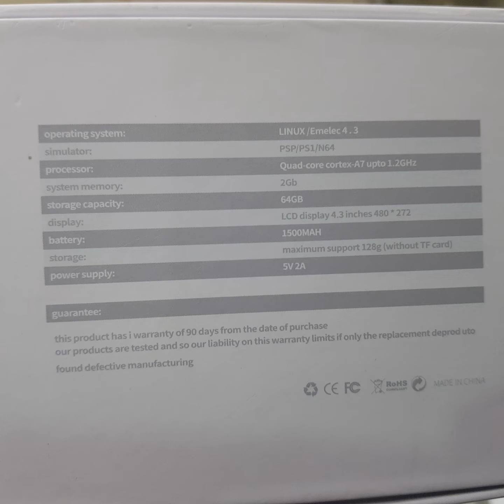Portable Video Game Player for Kids M7. Ksh. 8,499 (Kelli)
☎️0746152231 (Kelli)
📍HH TOWERS, 5th Floor, SHOP 505.